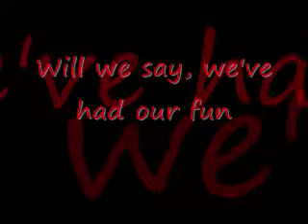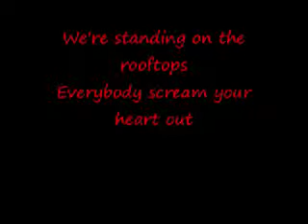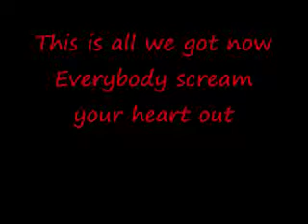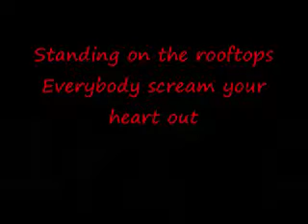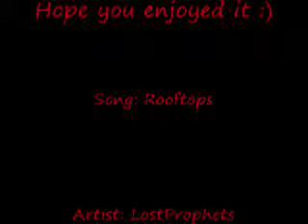LostProphets - Rooftops Lyrics ~*~15k+ views~*~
Decided to make lyrics for this :P This is an awesome song. :333

1/13/11 - Wow I have never expect my video to get 15k+ views. Thanks everyone for promoting this :D

Song: Rooftops
Artists: LostProphets

THIS WAS PURELY FAN MADE